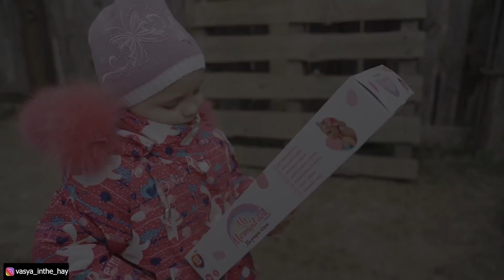I was on my way to get my pension and lost my wife